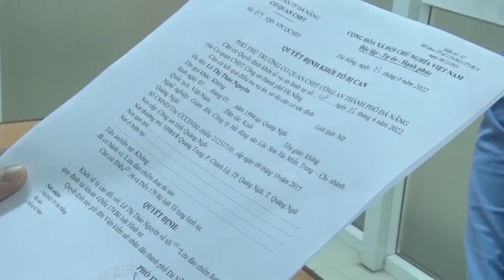Vào tù “vì” tiền hỗ trợ Covid | TRUYỀN HÌNH HẬU GIANG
Vào tù “vì” tiền hỗ trợ Covid.